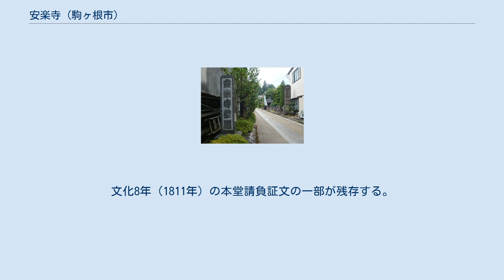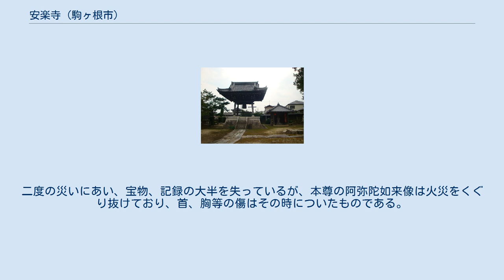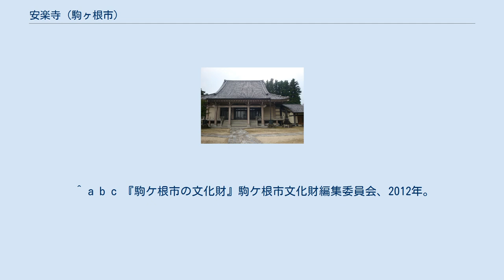安楽寺 (駒ヶ根市)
安楽寺（あんらくじ）は長野県駒ヶ根市にある、浄土宗鎮西派の寺院。
山号を鶏頭山と称する。
天文2年（1533年）（天正元年（1573年）説もあり）に還夢上人が開山する。
 本尊は阿弥陀如来である。
 天文2年（1533年）（天正元年（1573年）説もあり）に現在地より北側の、古田切地籍に還夢上人が開山する。
正徳5年（1715年）洪水により寺は流失、享保元年（1716年）上穂に移転復興。
 文化6年（1809年）近接民家の火災により延焼、焼失する。
焼失前は現三門より東に位置していた本堂を、民家に接するのを避けて、現在地に復興する。
文化8年（1811年）の本堂請負証文の一部が残存する。
 文政7年（1824年）本堂、庫裡再建完了。
二度の災いにあい、宝物、記録の大半を失っているが、本尊の阿弥陀如来像は火災をくぐり抜けており、首、胸等の傷はその時についたものである。
 現三門は天保11年（1840年）建立とされ、三間一戸楼門で、屋根は入母屋造であり、随所に立川流に類似する彫刻が施されている。
2階内部には大日如来像、16羅漢像がまつられている。
 昭和59年（1984年）本堂、位牌堂改築。
平成5年（1993年）客殿改築。
 令和3年（2021年）住職飯田実雄上人、浄土宗七大本山の一つであり、同宗の京都四本山（他に知恩院、百万遍知恩寺、金戒光明寺）の一つである清浄華院（しょうじょうけいん）の第83世法主に就任、安楽寺住職は子息、飯田英心上人が第25世住職に就任した。
 ^ a b c 『駒ケ根市誌　現代編下巻』駒ケ根市誌編纂委員会、1974年。
 ^ a b c 『駒ケ根市の文化財』駒ケ根市文化財編集委員会、2012年。